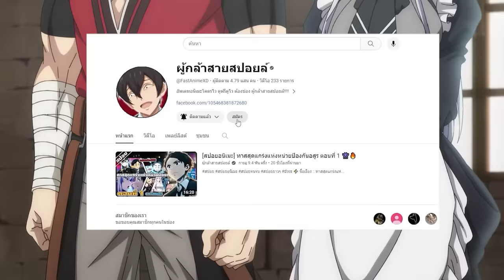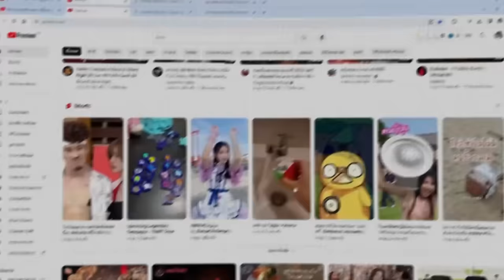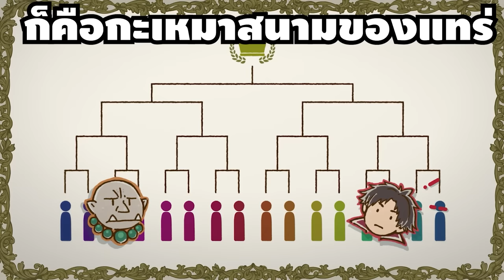สปอยอนิเมะ | ตาลุงนักผจญภัยมือใหม่ ฝึกโหดจนไร้เทียมทานกับปาร์ตี้ในตำนานขั้นเทพ ตอนที่ 6 ⚔️🔥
⚡ ชื่อเรื่อง ::  ตาลุงนักผจญภัยมือใหม่ ฝึกโหดจนไร้เทียมทานกับปาร์ตี้ในตำนานขั้นเทพ